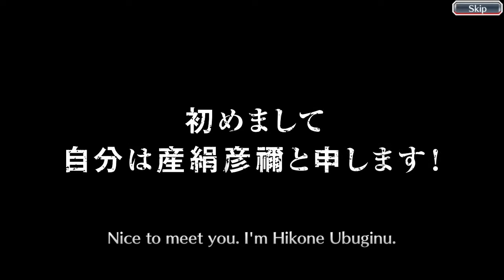BLEACHBRAVESOULS CFYOW Round 1:The Alternate Rebirth SUMMON [BLEACH BRAVE SOULS]